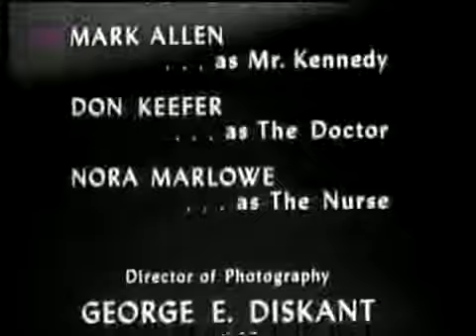The June Allyson Show S01E06 The Pledge